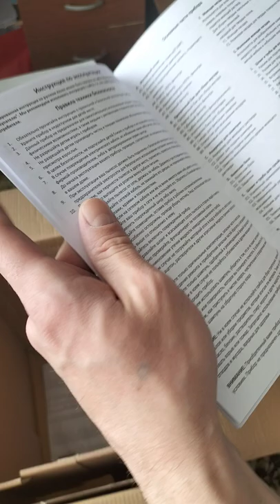Мощный моющий пылесос Arnica hydra rain plus + Хочешь пылесос, ссылка в описании.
arnica hydra, arnica hydra rain, arnica hydra rain plus, vacuum cleaner, arnica montana 30, arnica montana 200, # arnica montana 30 ch uses, arnica montana 30c.